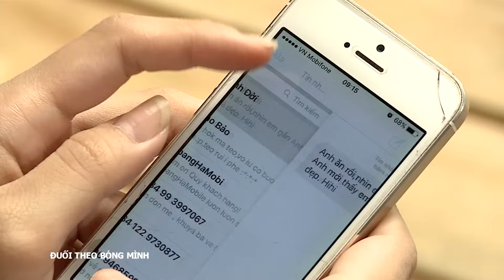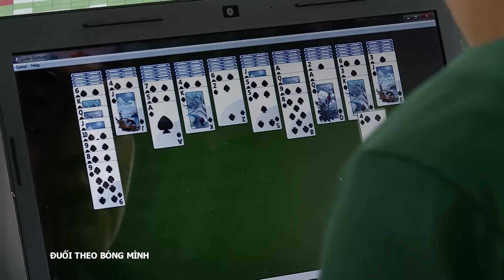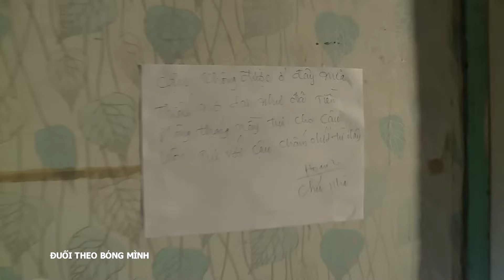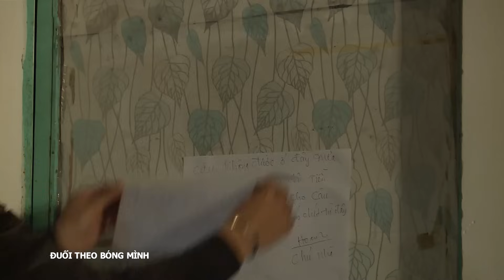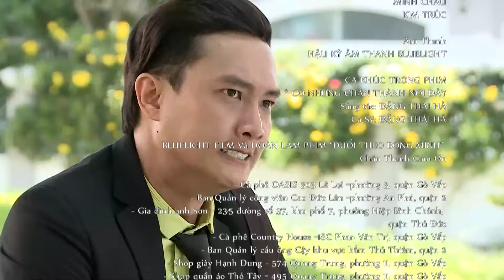[Phim Việt Nam] ĐUỔI THEO BÓNG MÌNH || Tập 10 || Phim Tình Cảm, Hài Hước, Vui Nhộn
[Phim Việt Nam] ĐUỔI THEO BÓNG MÌNH || Phim Tình Cảm, Hài Hước, Vui Nhộn.
Đuổi theo bóng mình’ được xây dựng hình tượng từ những người trẻ với cuộc sống năng động, tự tin nhưng đôi khi thái quá dẫn đến ảo tưởng sức mạnh bản thân,...

Bộ phim có sự tham gia của các diễn viên, như: Thúy Ngân, Tường Vi, Công Ninh, Quốc Trường,...